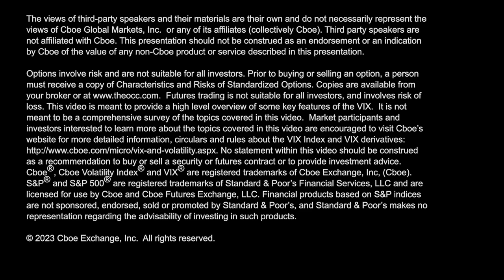Momentum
In Vol411, Dan Deming @djd551 provides updates on realized and implied volatility levels, the VIX futures roll market, active $VIX options/notable trades and upcoming events that could influence the vol structure.